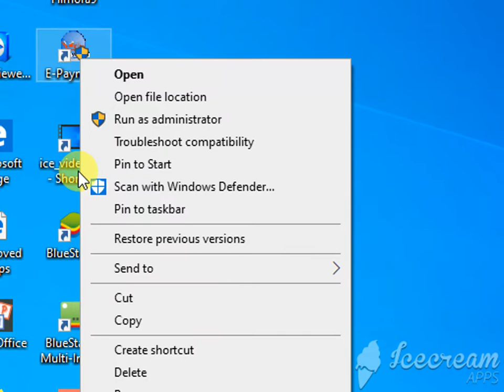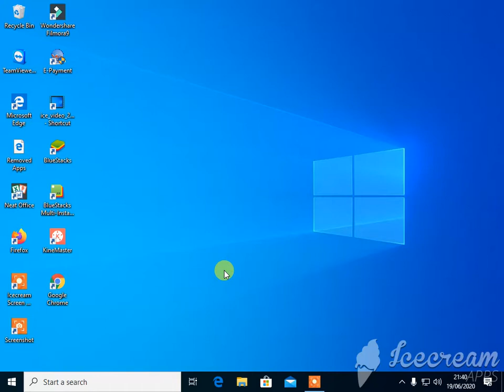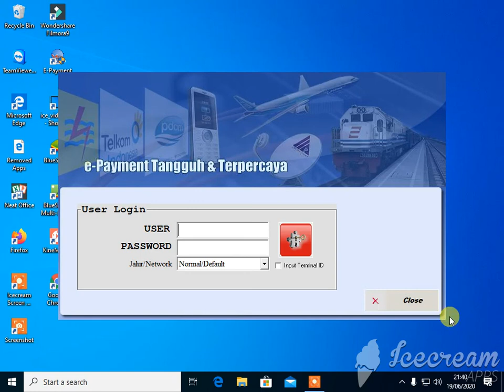Cara mengatasi PPOB Arindo error || Solusi ketika gagal instal Aplikasi PPOM Arindo Pratama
Cara mengatasi PPOB Arindo error
jika kalian habis instal ppob arindo tapi di klik error ikuti langka langka ini pasti berhasil kususnya yang pake pc windows 10 semoga bermanfaat TERIMA KASIH
mengatasi error pada laptop
mencegah error
ppob arindo pratama
ppob error
ppob arindo pratama error
aplikasi arindo error
mengatasi ppob error
Cara mengatasi PPOB Arindo error di pc windows 10
Cara mengatasi PPOB Arindo error di pc